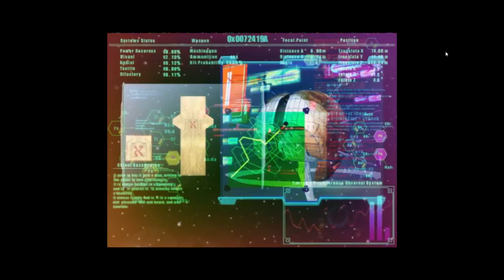Xenosaga Part 2 - 3 / 3